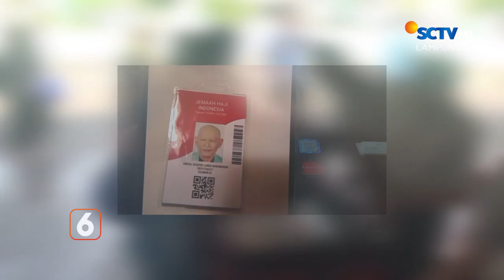Tempat Pemakaman Umum Nyaris Penuh | Liputan 6 Lampung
Liputan 6 Lampung, 20 Juni 2023 Part 2